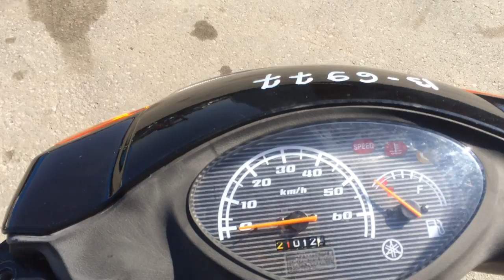B6977 YAMAHA JOG Fi